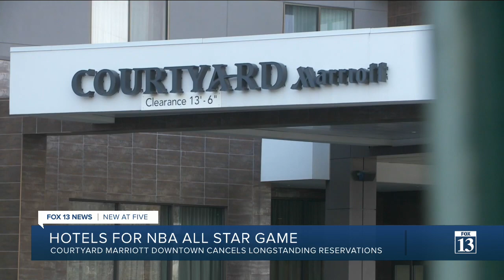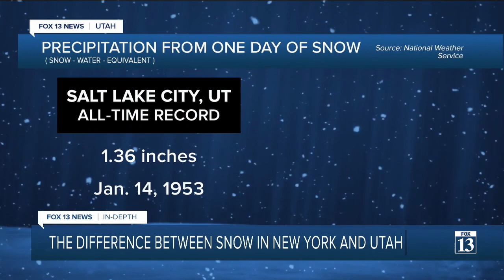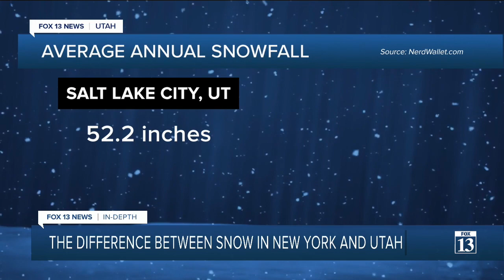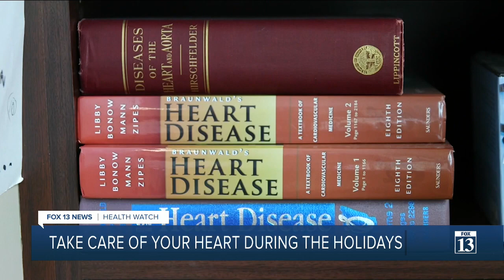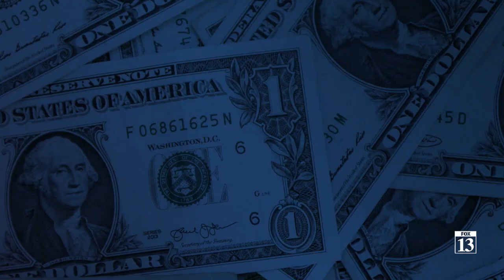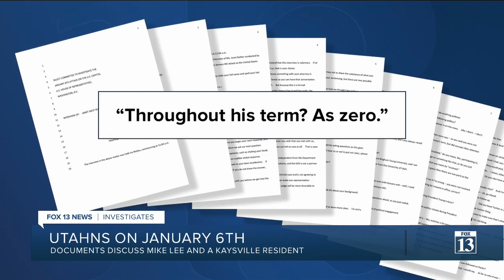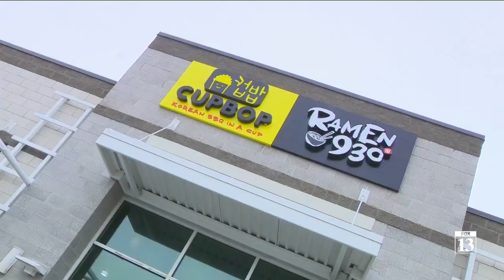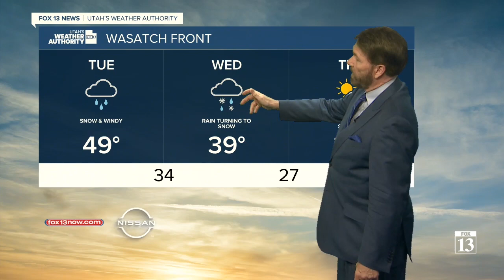2022/12/26 Monday 5pm